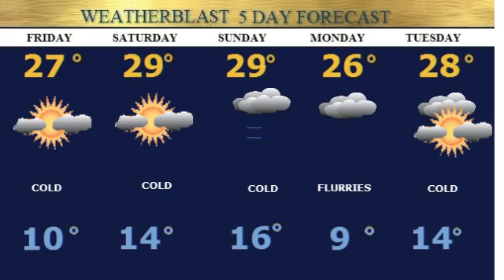Thursday Herald Weather